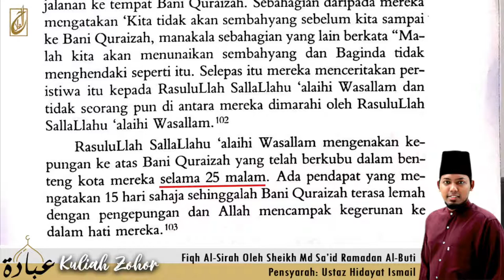Kuliah Fiqh As-Sirah (Thursday, 26 March 2020)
Alhamdulillah, our asatizah are back with online kuliah Zohor that you are able to watch while you're at home or at work.
Our Kuliah Zohor for today by 𝐔𝐬𝐭𝐚𝐳 𝐇𝐢𝐝𝐚𝐲𝐚𝐭 𝐈𝐬𝐦𝐚𝐢𝐥 𝐨𝐧 𝐅𝐢𝐪𝐡 𝐀𝐥-𝐒𝐢𝐫𝐚𝐡 𝐛𝐲 𝐒𝐡𝐞𝐢𝐤𝐡 𝐌𝐝 𝐒𝐚’𝐢𝐝 𝐑𝐚𝐦𝐚𝐝𝐚𝐧 𝐀𝐥-𝐁𝐮𝐭𝐢. Kuliah Zohor for today will be in Malay, insyaallah. Drop any comments or questions and our asatizah will get back to you as soon as we can! ⁣⁣
May Allah s.w.t bless us with ilm' and knowledge to prepare us during this trying period.⁣⁣